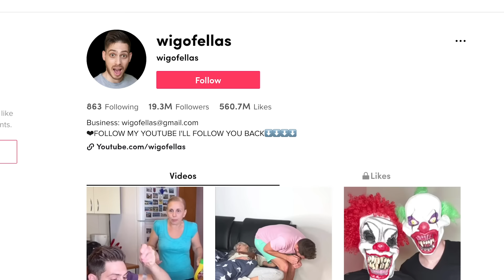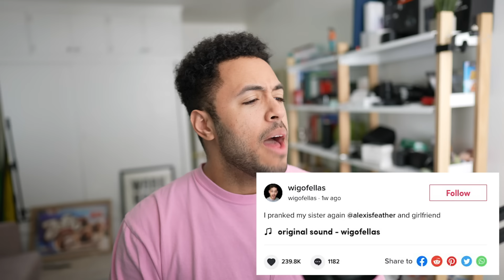The Worst Prank Couple On TikTok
I'm going to stream on this channel Saturday, Nov 28 at 11am PT!